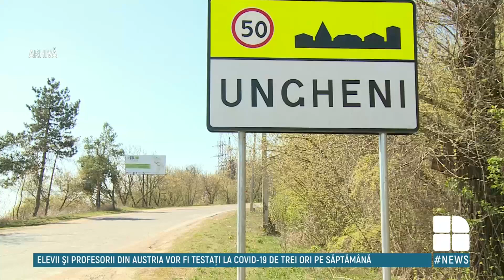O femeie din Ungheni a fost înjunghiată de concubinul său